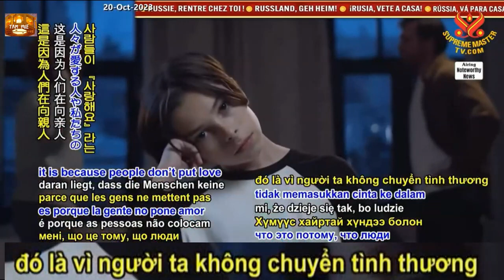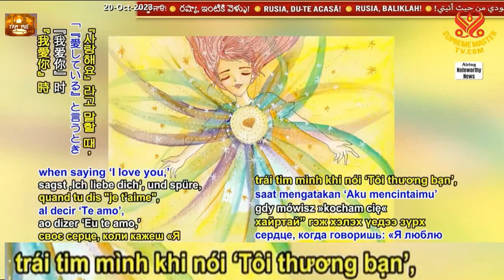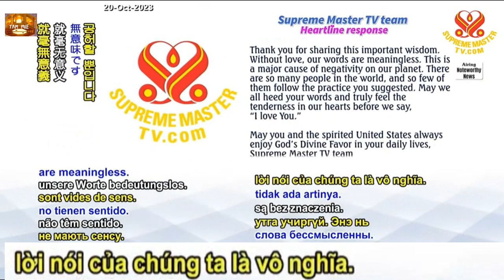Heartline từ Babara Hoa Kỳ, Truyền tải năng lượng yêu thương vào lời nói - Thanh Hải Vô Thượng Sư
Ngày lễ tôn vinh Thanh Hải Vô Thượng Sư tại Honolulu, Hawaii, Hoa Kỳ ( phần 1 )
Ngày lễ tôn vinh Thanh Hải Vô Thượng Sư tại Honolulu, Hawaii, Hoa Kỳ ( phần 2 )
Ngày lễ tôn vinh Thanh Hải Vô Thượng Sư tại Honolulu, Hawaii, Hoa Kỳ ( phần 3 )
Ngày lễ tôn vinh Thanh Hải Vô Thượng Sư tại Honolulu, Hawaii, Hoa Kỳ ( phần 4 )
Ngày lễ tôn vinh Thanh Hải Vô Thượng Sư tại Honolulu, Hawaii, Hoa Kỳ ( phần 5 )
Ngày lễ tôn vinh Thanh Hải Vô Thượng Sư tại Honolulu, Hawaii, Hoa Kỳ ( phần 6 )